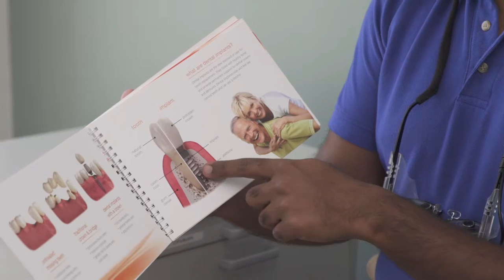Northwood Dental of Clearwater, Fl - Patients Sharing Why to come to Northwood Dental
Northwood Dental Clearwater FL Dentists

Dr. Jill Hagan comes from a family of dentists and she had an early start in dentistry during, high school at her father's practice. She received her dental degree from the University of Alabama in 1983. She was the staff dentist for the Alabama Institute for the Deaf and Blind from 1983 to 1987 and was in private practice for 13 years in the Birmingham area before moving to Florida. Her first practice was in Dunedin, but she quickly outgrew that office and moved to the present location in the Northwood Plaza Office Park in 2003.  She is a Preferred Invisalign provider in the Tampa bay area!

Dr. Wagner obtained his undergraduate degree from Purdue University and his dental degree from Indiana University. After Dental School he was accepted into an advanced training program at Sinai Hospital in Detroit, which further satisfied his thirst for knowledge of everything about dentistry. Dr. Wagner practiced in Fort Wayne, Indiana before moving to Clearwater and Northwood Dental. He specializes in Avadent Digital dentures, Snoring and Sleep Apnea solutions, and LANAP laser periodontal treatments.

Dr. Saravana Karunagaran or Dr. K as he is affectionately known, served as an assistant professor of clinical dentistry at a multi-clinic facility in central Washington. In this role, Dr. K was responsible for treating a diverse group of patients in addition to teaching new dentists how to place dental implants.

Following his graduation from dental school in Chennai, South India in 2001, Dr. Karunagaran continued his education at the State University at Buffalo where he earned a Master’s Degree in biomaterials. He completed two additional years of hospital based, advanced general dentistry training with a special focus on oral surgery at Louisiana State University in New Orleans. More recently, Dr. K completed two years of postgraduate training in implant dentistry at the University of Alabama at Birmingham.

Dr. Karunagaran currently holds fellowship status in the Academy of General Dentistry (AGD), which requires a minimum of 500 approved continuing education hours. At present, he is working towards his Mastership. He is one of the regions top dental implants specialists and is a Tampa Bay Invisalign provider.

If you would like to learn more about Northwood Dental in Clearwater, FL, who are specialists in providing this advanced dental care @ or call Northwood Dental' @